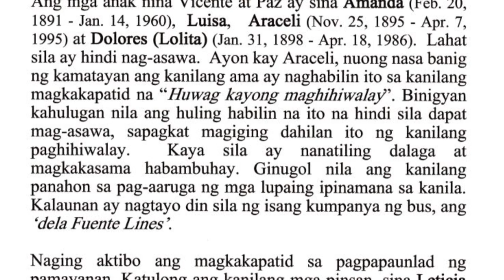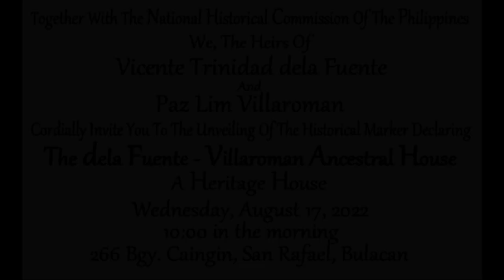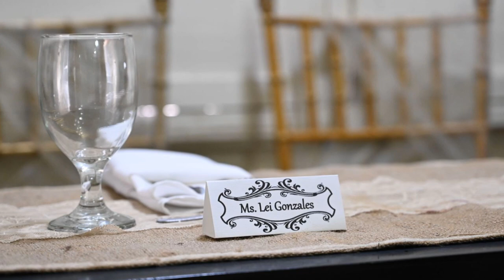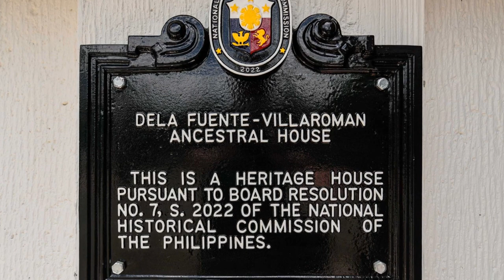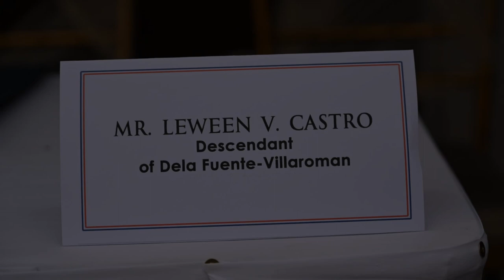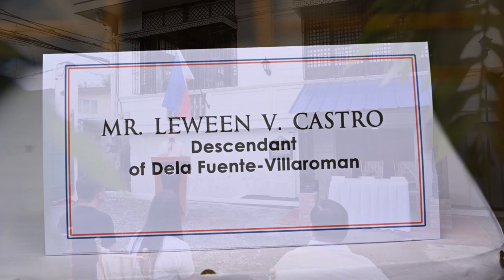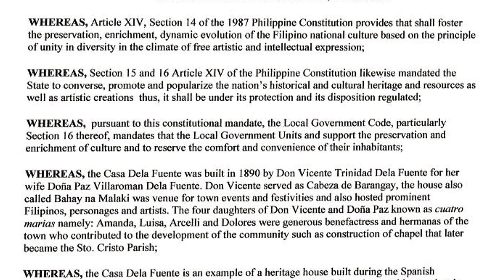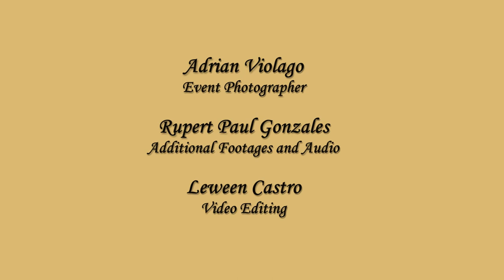dela Fuente-Villaroman Ancestral House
Video of the unveiling of the Historical Marker declaring the dela Fuente-Villaroman Ancestral House a Heritage House.  August 17, 2022